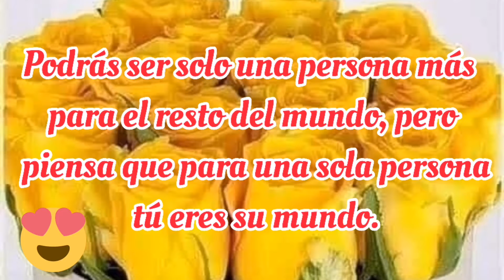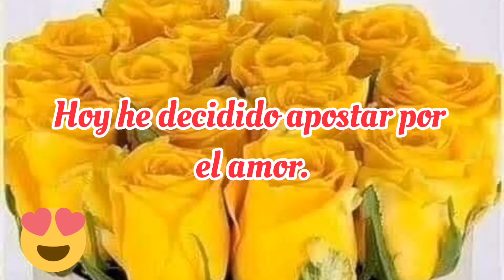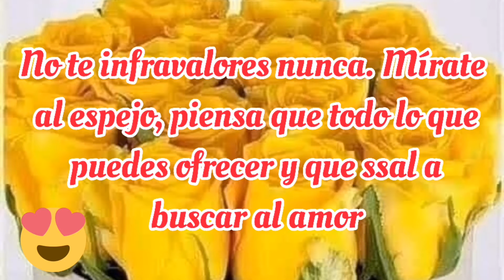HOLA MI AMOR ❤️ ESTO ES PARA TI... ❤️